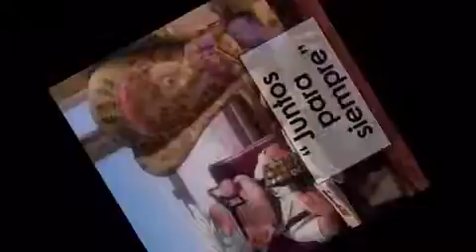Especialmente para ti😍😍😍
Toda la vida